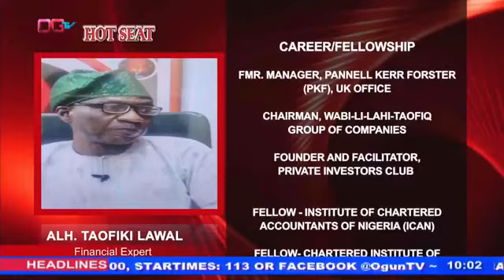HOT SEAT WITH ALHAJI TAOFIK LAWAL